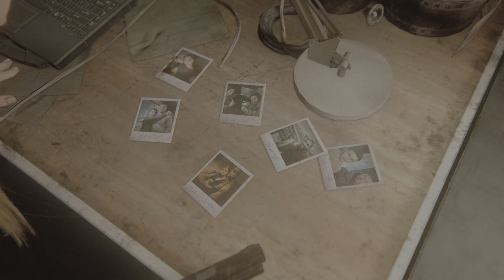The Last of Us Part II fast play pt27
Playing the last of us 2 fast